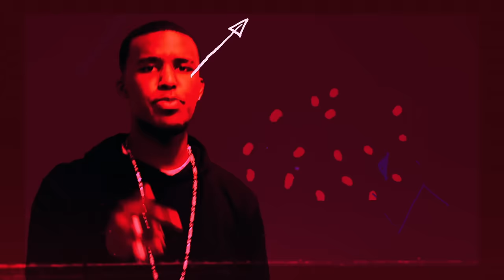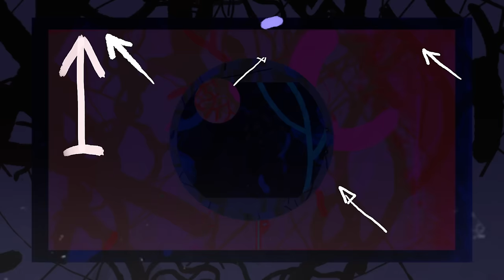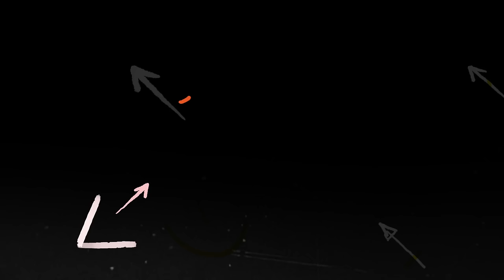Chase & Status - NRG (Official Music Video) ft. Novelist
The official ‘NRG’ music video.

Lyrics below:
I'm in a rave (jump)
Touch mic and make the place (jump)
When you hear the bass (jump)
Mandem (jump), gyaldem (jump)
When I'm inside (jump)
NOV, I bring vibe (jump)
Tell a man take time (jump)
Mandem (jump), NOV said jump
NOV said jump
NOV said
Energy in a dance'll make the gyaldem advance
And mandem wanna glance
Wanna act hard but you won't get a chance
So take a chance, blud, know your stance
And my lyrical daps from LDN, not France
But I've got mandem in France
NRG in a room, I enhance
When I spit bars, the people dem jump
I bring vibe to make you get hype
I'm a lyrical guy, shower down mic inside
Might hear me inside your ride
NRG in a room, I'll maximise
Touch mic and make you conceptualise
Why? NOV is the guy
Make the gyaldem jump and whine
I'll blow your mind, jump when I'm inside
Mandem (jump), NOV said